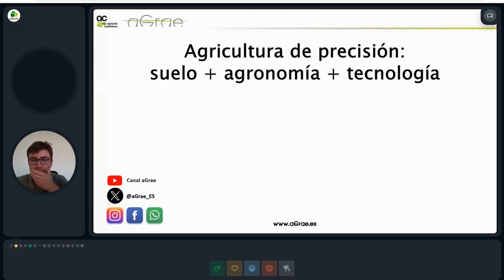aGrae - TV de Galicia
¿Recordáis la calima del 2022?
Ese fenómeno meteorológico que dejó una capa de polvo sobre nuestras tierras. En aGrae, no solo nos preocupamos por el impacto visible de la calima, sino que fuimos más allá para entender que aportaba a nuestros suelos. Analizamos y cuantificamos el impacto económico que supuso en términos de aporte de nutrientes, proporcionando información valiosa para los agricultores gallegos.

TV de Galicia ha realizado el siguiente reportaje,  destacado cómo la calima afectó a Galicia y cómo nuestra labor ha ayudado a entender mejor sus efectos.

En aGrae, estamos siempre al lado del agricultor, trabajando para que puedan optimizar sus cultivos y asegurar un futuro más  productivo.